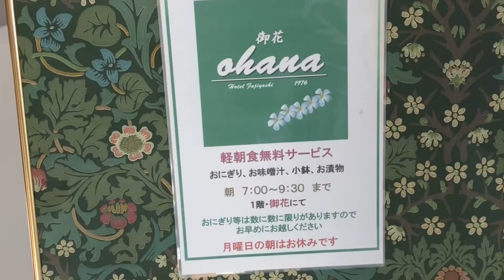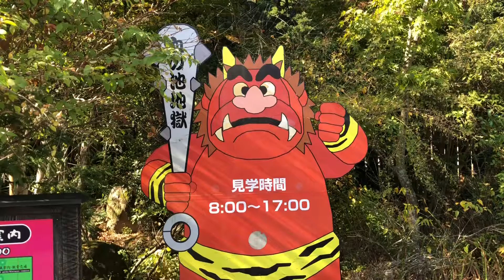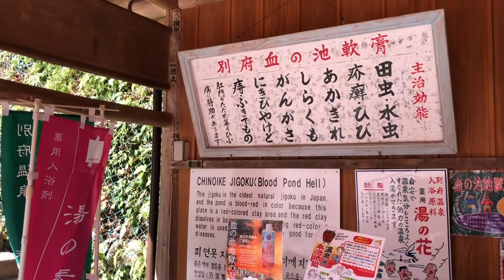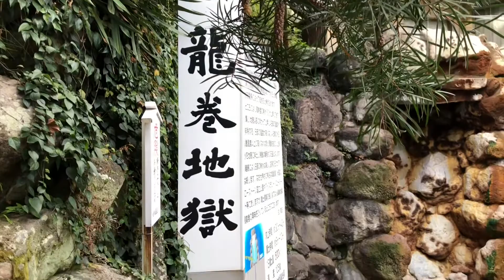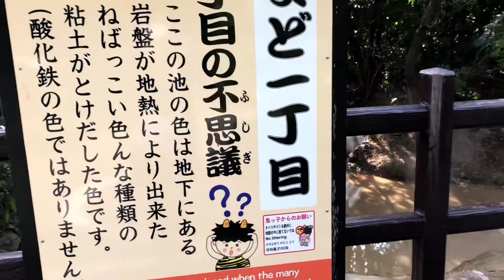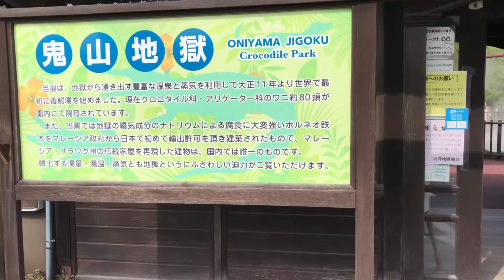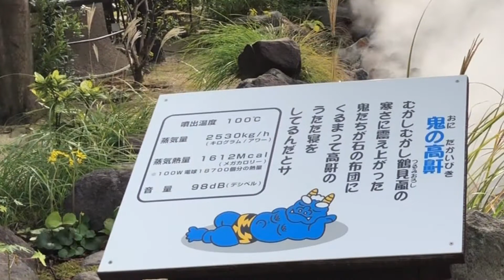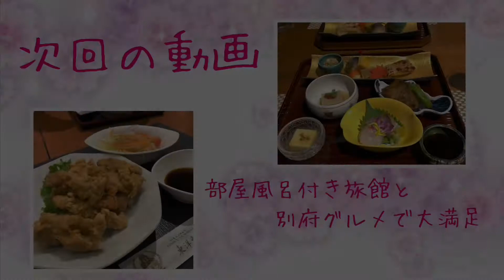【別府温泉】パート②！立ち寄り湯＆地獄めぐりを楽しんできました！竹瓦温泉と地獄の足湯で極楽気分！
【別府温泉の旅！第二弾！！！】立ち寄り湯＆地獄めぐり〜！

【竹瓦温泉】
地元の方とふれあい、立ち寄り湯を楽しんできました。入る時の注意点も伺うことができました！

【別府地獄めぐり】
別府市内のフリーバスチケットで、別府地獄めぐりをしてきました。
血の池地獄、龍巻地獄、白池地獄、かまど地獄、鬼山地獄、鬼石坊主地獄、海地獄。計7つの地獄を巡り、楽しんできました。ところどころ、足湯もあるので疲れた時の休憩にピッタリでした。

【血の池地獄・極楽亭】
ここでランチをいただきました。名物の血の池バーガーと地獄の極楽カレー。美味しかったです！